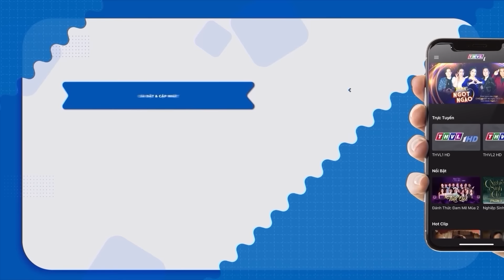Sự tích ANH CHÀNG BẤT TỬ - Truyện cổ tích Việt Nam 2024 - Phim hoạt hình cổ tích 3D hay nhất 2024